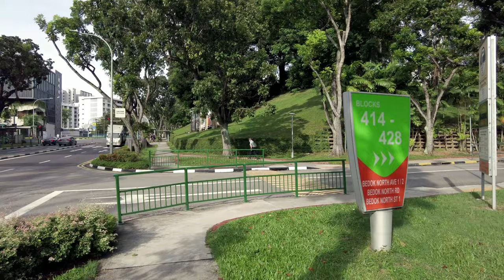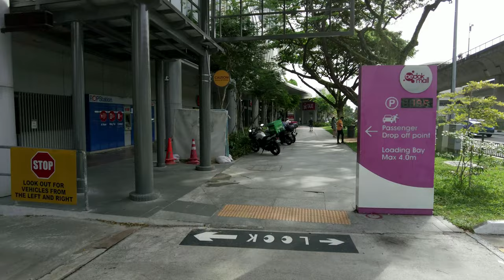Bedok Singapore | Chai Chee Singapore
Cycling from Chai Chee Singapore towards Bedok Central (Aug 2020)

Timestamp

00:00 Bedok North Street
02:18 Heartbeat at Bedok
03:30 East Coast Town Council
09:09 Bedok Central
10:09 Djitsun Mall Bedok
10:29 Bedok Bus Interchange
11:40 Bedok North Avenue 1
13:10 New upper Changi Road
14:11 Chai Chee
15:12 ESR BizPark @Chai Chee
15:28 Chai Chee Road
15:51 Chai Chee Village
19:17 Chai Chee Street
20:01 Masjid Al Ansar
23:19 Bedok Mall
26:53 Bedok Central

Chai Chee (Chinese: 菜市), also known as Kampong Chai Chee, is a housing estate located in the town of Bedok in Singapore. The estate was named after a village known as Kampong Chai Chee which formerly occupied the vicinity. It is served by two major namesake roads, namely Chai Chee Street and Chai Chee Drive, with minor lanes of Chai Chee Road, Chai Chee Avenue and the original Jalan Chai Chee. Part of the estate today sits atop a hill that overlooks neighbouring Kembangan and Opera Estate.

Bedok /bəˈdɒk/ is a planning area and matured residential town located in the geographical region of Tanah Merah along the south-eastern coast of the East Region of Singapore. Population wise, Bedok is the largest planning area in the Republic, being home to approximately 280,000 residents. This high demographic is largely explained by the affordable public housing in Bedok New Town, due to its relatively distant location from the Central Area. Besides public housing developments, private residences are also prevalent in the area, most of which are found in the neighbourhoods of Bayshore, Frankel Avenue and Siglap, in western and southwestern Bedok.[5][6] Apart from the maritime boundary that the area shares with the Singapore Strait to the south and southeast, Bedok is also bounded by five other planning areas: Paya Lebar to the north, Hougang to the northwest, Tampines to the northeast and east, Geylang to the west and Marine Parade to the southwest.